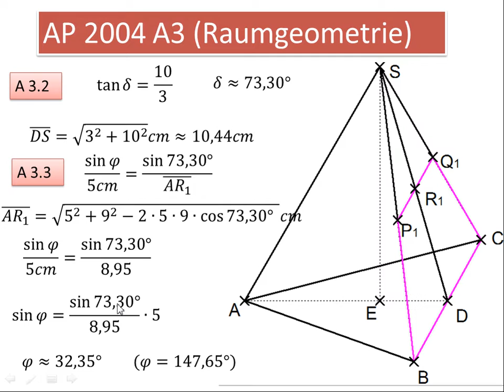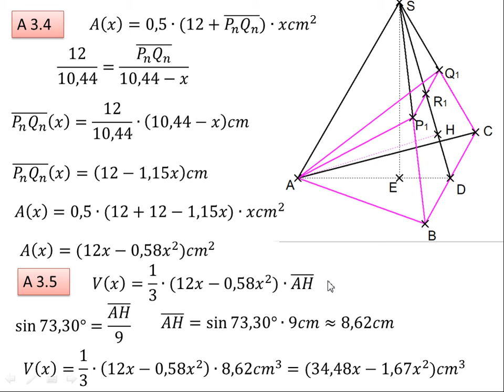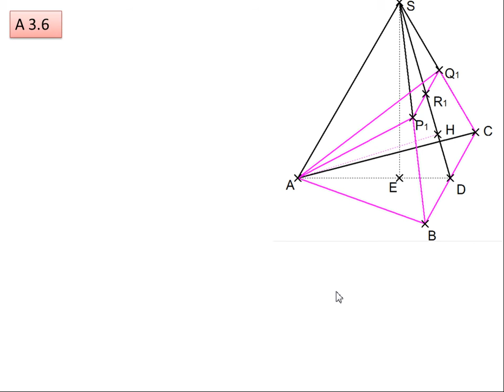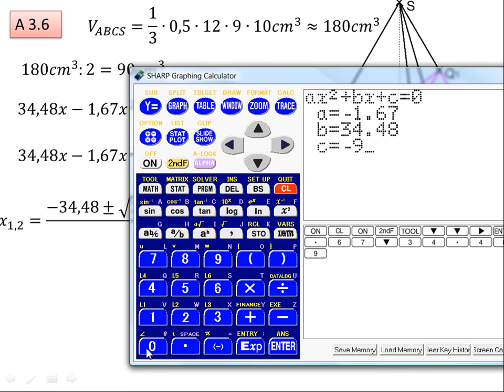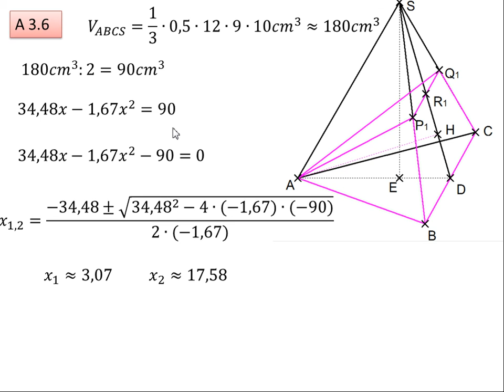AP 2004 A3 Raumgeometrie